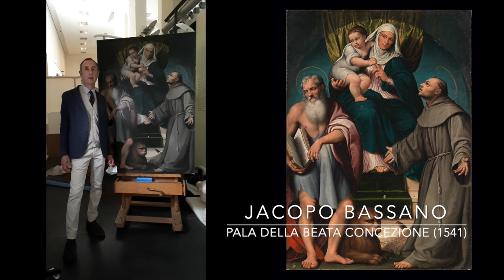Le Gallerie dell'Accademia di Venezia presentano Jacopo Bassano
Giulio Manieri Elia, direttore delle Gallerie dell'Accademia di Venezia e la curatrice Roberta Battaglia presentano il capolavoro di Jacopo Bassano "Pala della Beata Concezione" del 1541 che rientra a Venezia in occasione della riapertura del museo veneziano dopo l'emergenza Covid-19.